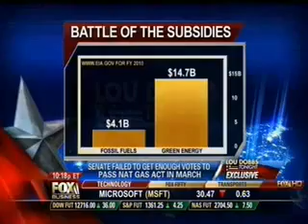Boone Pickens on "Lou Dobbs Tonight" - April 10, 2012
Boone Pickens appears as a guest with Lou Dobbs on the Fox Business show "Lou Dobbs Tonight."  They talk rising oil prices and the need for our country to get off of OPEC oil and transition to our own domestic resources.  Specifically, Boone talks about the need to utilize natural gas in the heavy-duty transportation sector.